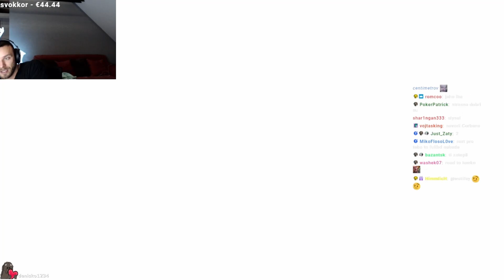RESTT CSGO - INFERNO #2 [25.12.2022]